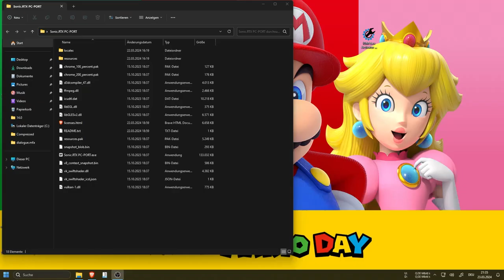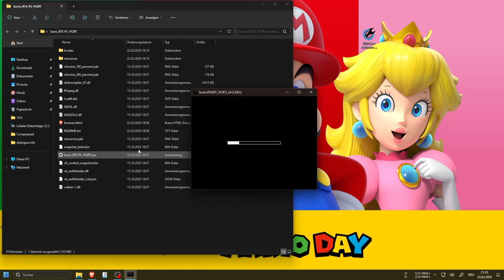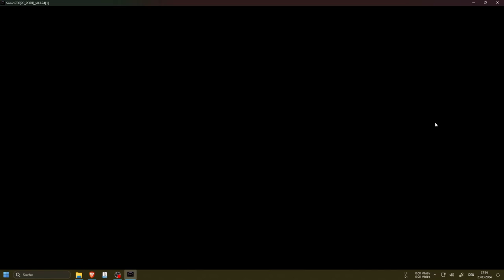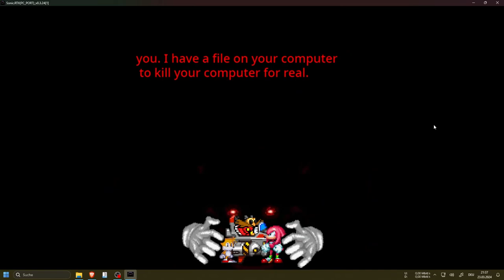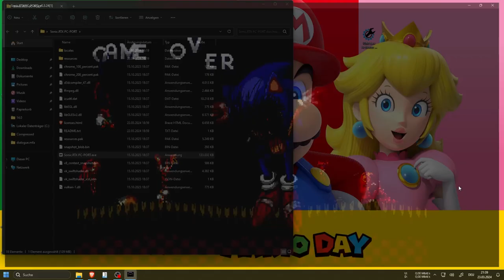Chauncey The Hedgehog Jr.EXE And Sonic.RTX (PC-PORT) Remake - v0.3.24